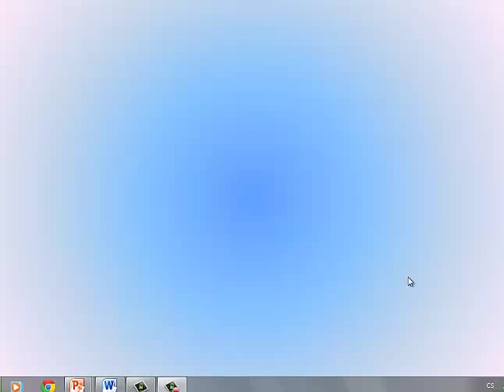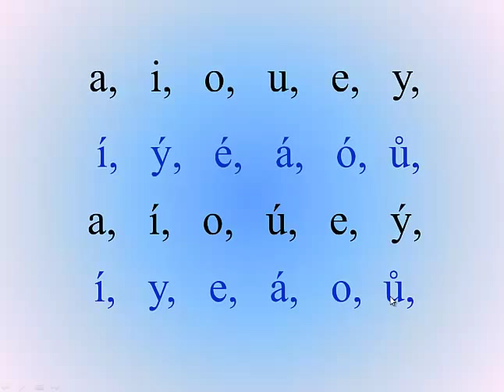Malá písmena (1)